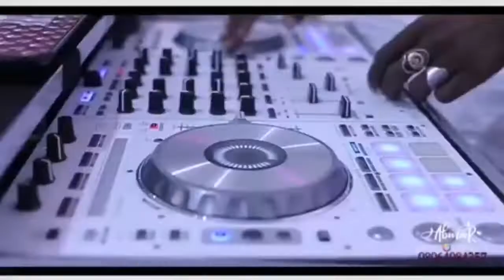gwanja amaryarsa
bakori tv lilin baba TV